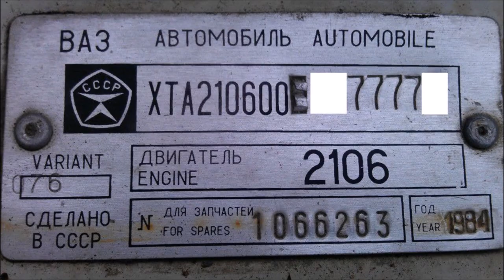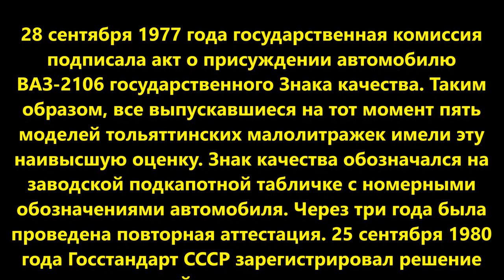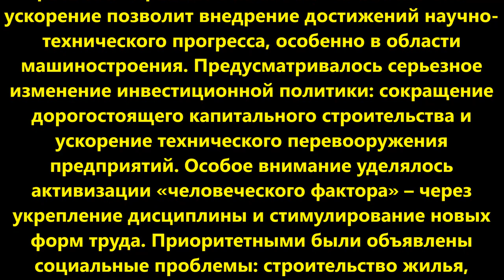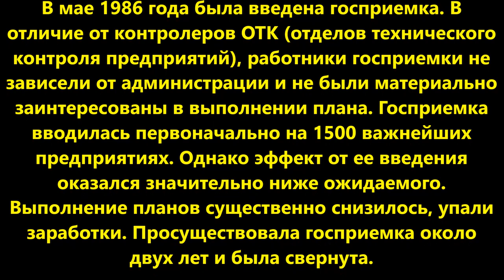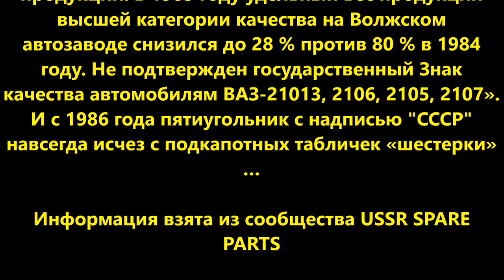Хорошо сохранившийся ВАЗ 2106, 1984 номера родные, родная резина Бл-85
сохранилась, ткаченко а, zhiguli, garage find, low mileage, 01,